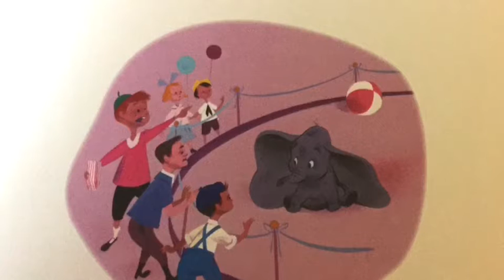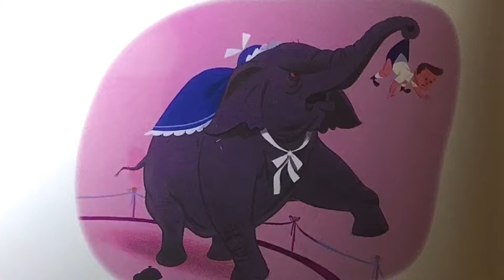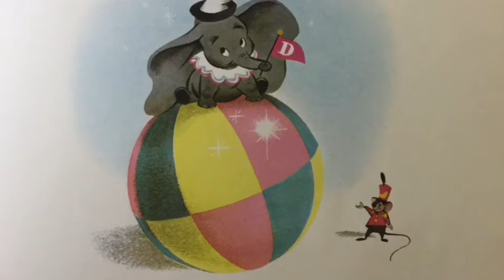The Big Ear Elephant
Stories are always joyful to listen and improves listening skills